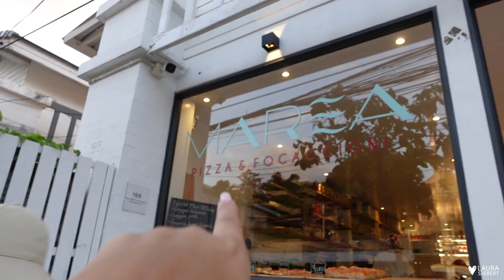Vom TRAUM- zum HORROR HOTEL 🫣, wir sind im Paradies ! 🌴🌺🍹 | Travel Vlog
~ Laura